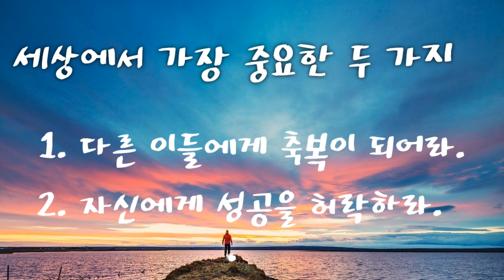오디오 북 [어포메이션2] 열심히 노력하기 이전에 먼저 마음을 허락하라.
이 책의 모든것을 얻을 수 있는 10가지 방법
1. 책을 내려놓고 사색하라.
2. 당신에게 의미있는 구절들에 하이라이트를 표시하라.
3. 이 책의 질문들을 이용하라. 그리고 자신만의 어포메이션을 창조하라.
4. 적어도 이 방법을 당신의 친구들과 48시간 이내에 두 번 공유하라.
5. 최대한 쉽게하라.
6. 단순함과 쉬움의 파이를 기억하라. 그르고 아무것도 하지 않고 얻어지는 것은 없다는 것을 명심하라.
7. 무엇보다 먼저 실천하라.
8. 당신의 경험을 나와 공유하라.
9. 앞으로 40일간 매일 아침 이 팩을 펼치고 그 날을 위한 어포메이션을 강화하라.
10. 세상에서 가장 중요한 두 가지를 기억하라.
    * 다른이들에게 축복이 되어라.
    * 자신에게 성공을 허락하라.